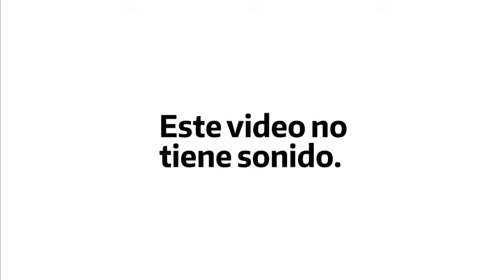LA ESCRITORA CAMILA SOSA VILLADA EN GOSSIP | ENTREVISTA COMPLETA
Programación:
7 A 11 HS | ¿Y AHORA QUIÉN PODRÁ AYUDARNOS? - con Ernesto Tenembaum11 A 14 HS | MAÑANAS NUESTRAS - con Las Trillizas de Oro & el Pato Galván

14 A 16 HS | GOSSIP -con Laura Ubfal

16 A 17:30 HS | LAS RUBIAS - con Marcela Tinayre, Adriana Costantini & Marcela Gotlib17:30 A 18:30 HS | CUALQUIERA PUEDE BAILAR - con Laura Fidalgo18:30 HS A 20 HS | CON AMIGOS ASÍ - con el Pollo Álvarez, Maggie Bravi, Cale Ruggeri, Javi Ponzone & Pablo Giménez

20 A 21 HS | TENEMOS WIFI - con Nico Occhiato

21 A 22 HS | AVANTI - con Nico Magaldi

22 A 24 HS | PAMPITA ONLINE - con Carolina “Pampita” ArdohaínSÁBADO 23 HS | ESTILO NY - con Tomás Fricher

SÁBADO 23:30 HS | PULI IN DA MIX - con Puli Di María